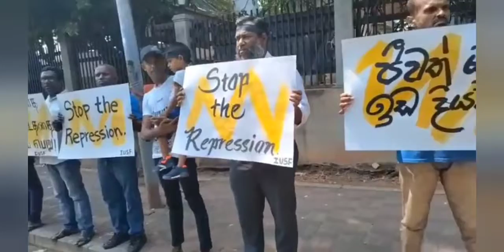නීතිපති දෙපාර්ථමේන්තුව ඉදිරිපිට අන්තරේ නිහඬ විරෝධතාව !